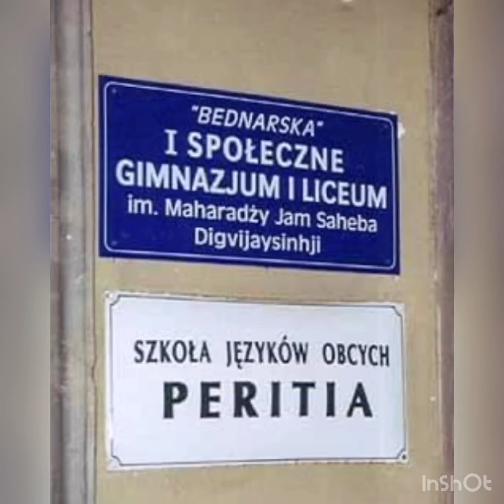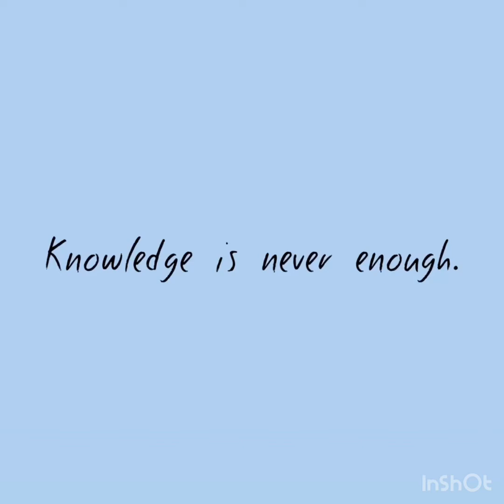Unheard of India & Poland!! Little 🇵🇱 in 🇮🇳!!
Digvijaysinjhi Ranjitsinhji Jadeja was Maharaja Jam Sahib of Nawanagar from 1933 to 1948. Nawanagar was an Indian Princely state. This is currently known as Jamnanagar.

Second homeland: The Second Homeland: Polish Refugees in India